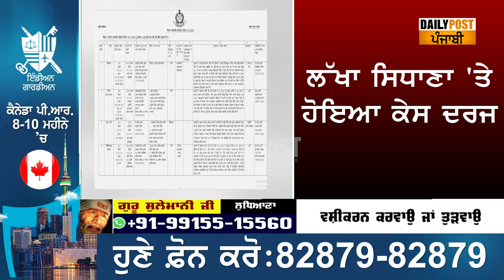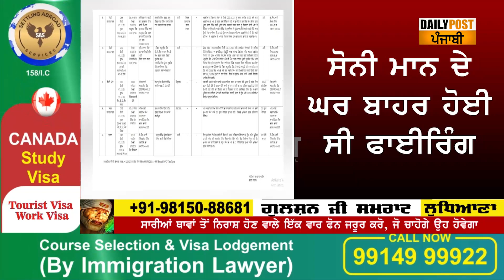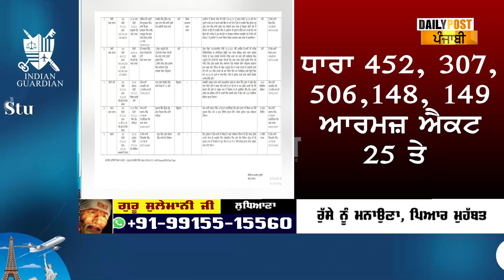Sony Maan ਤੇ ਹਮਲੇ ਦੇ ਮਾਮਲੇ ਚ ਵੱਡਾ ਮੋੜ ਲੱਖਾ ਸਿਧਾਣਾ ਤੇ ਪਰਚਾ ਦਰਜ!ਖੁੱਲ੍ਹੇ ਵੱਡੇ ਪਰਦੇ, ਸੁਣੋ ਪੂਰੀ ਕਹਾਣੀ!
lakha sidhana news , sony maan news , lakha sidhana sony maan , sony maan blame lakha sidhana , lakha vs sidhana